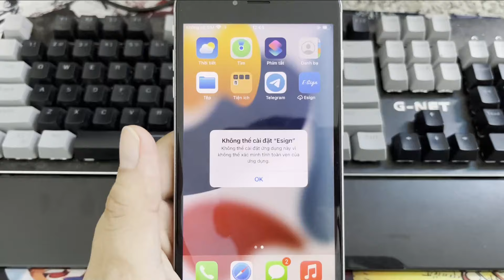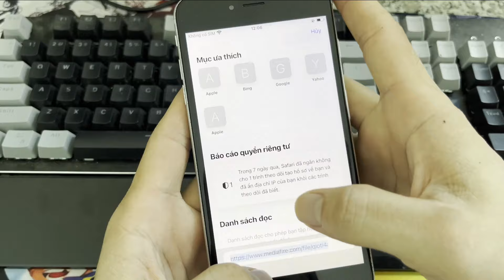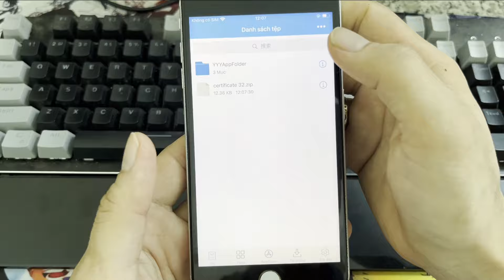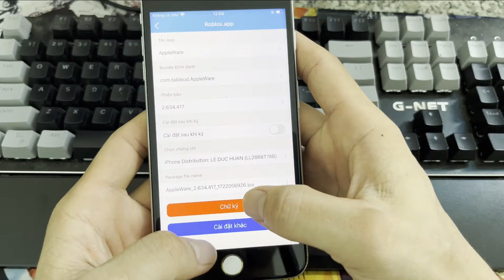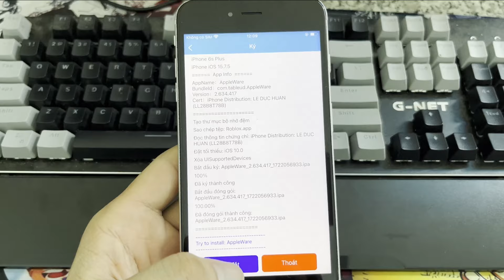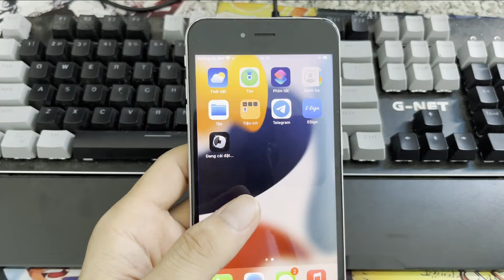[ Chứng Chỉ Mới ] I Cách Hack Blox Fruit 21 Trên IPHONE/IOS Mới Nhất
👉💧  Mua Chứng Chỉ VIP ZALO: 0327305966